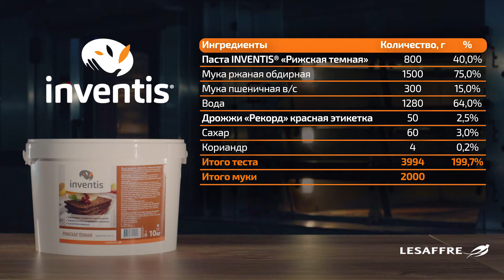Хлеб «Бородинский»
Хлеб «Бородинский» – один из наиболее популярных заварных хлебов, хлеб с богатой историей. Вряд ли найдется человек в нашей стране, который ни разу не пробовал хлеб «Бородинский», потому что не одно поколение хлебопеков выпекает этот замечательный хлеб.
Заварная паста «Рижская темная» содержит все основные ингредиенты (несколько видов солодов, тмин, кориандр) для приготовления хлеба «Бородинский». При этом неоспоримым преимуществом является уже готовый к замесу продукт для приготовления хлебобулочного изделия. И, главное, при использовании заварной пасты «Рижская темная» сочность мякиша сохраняется в течении всего срока реализации.